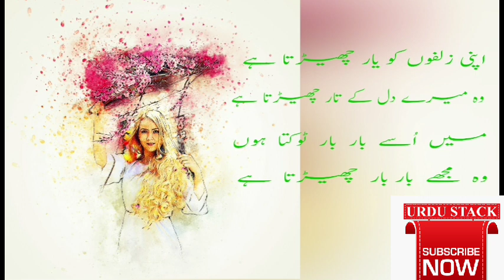Wo mere Dil k taar Cherta hai ..............Love poetry Status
Apni zulfon ko Yaar cherta hai

اپنی زلفوں کو یار چھیڑتا ہے